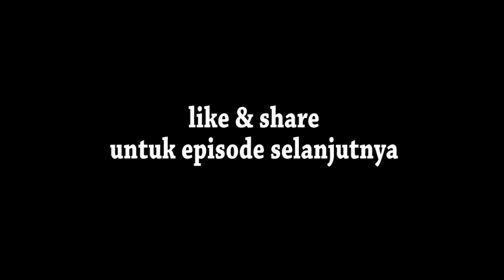#22 Minecraft Comes Alive - Mencoba Melepas Kutukan Vampir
KIRIM Surat bisa ke alamat : widororejo no 17 rt001 rw001 makamhaji kartasura, sukoharjo, jawa tengah